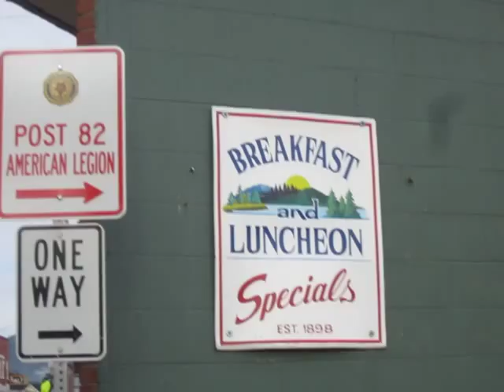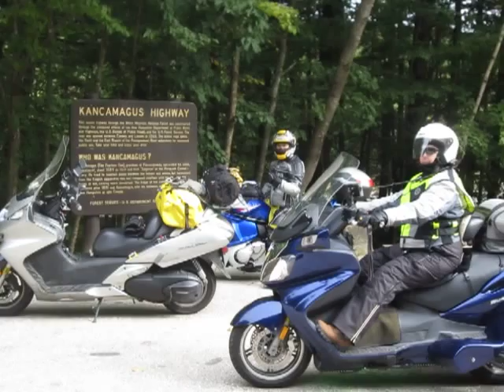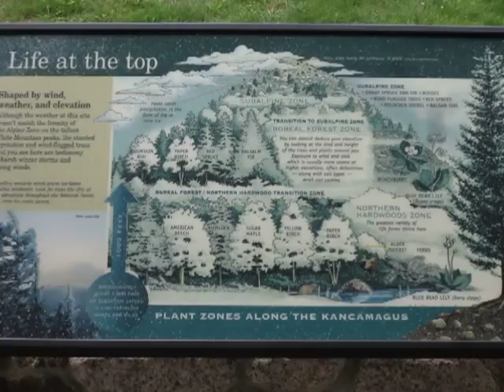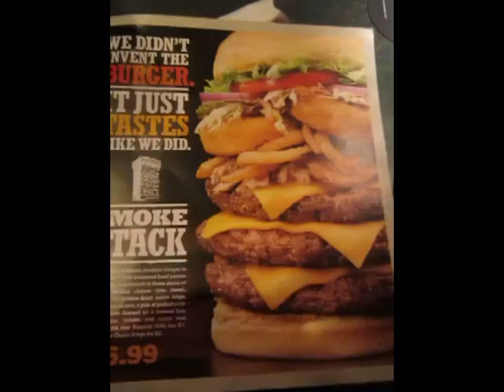Fall Trip to New England Day 3